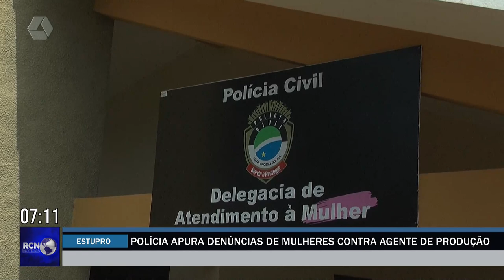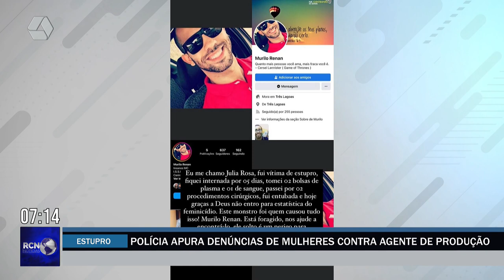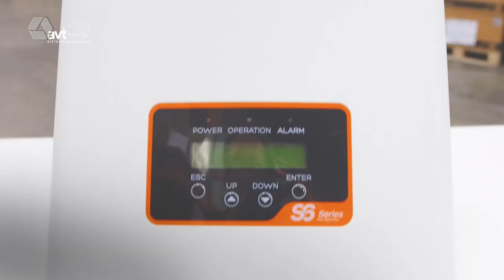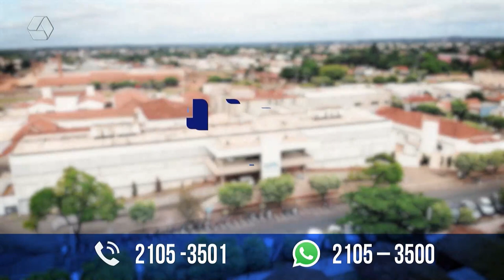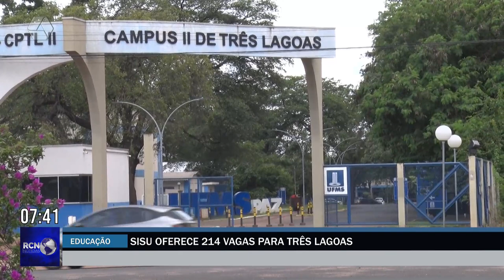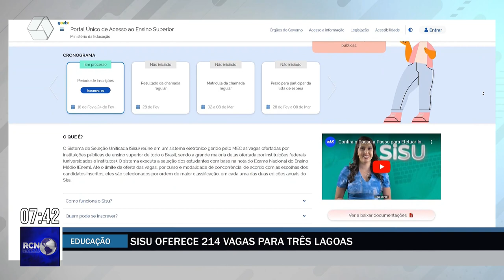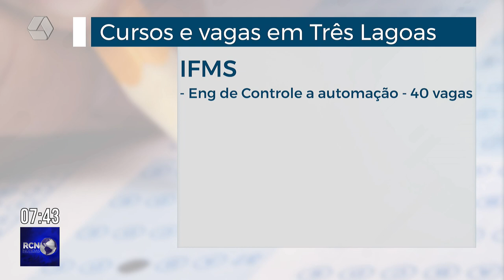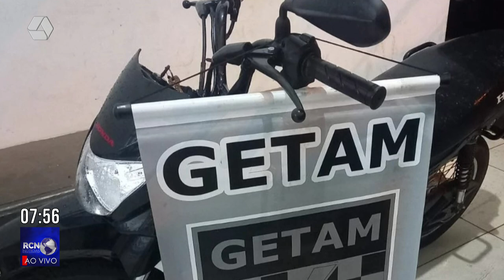RCN NOTICIAS 24/02/2023